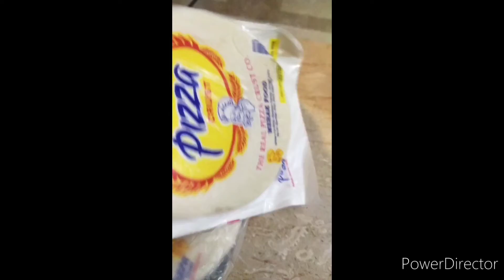Chicken fajita pizza 🍕| Quick and Easy Recipe at Home 🏠 Only 2 mints Recipe !! wow 😋😋😋